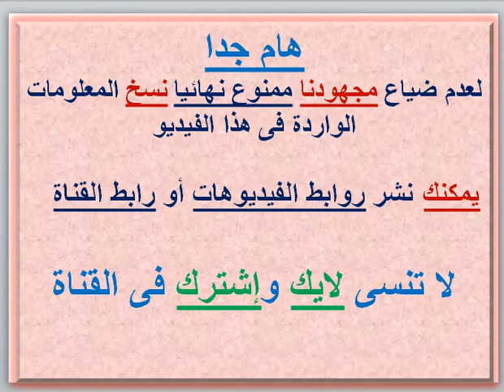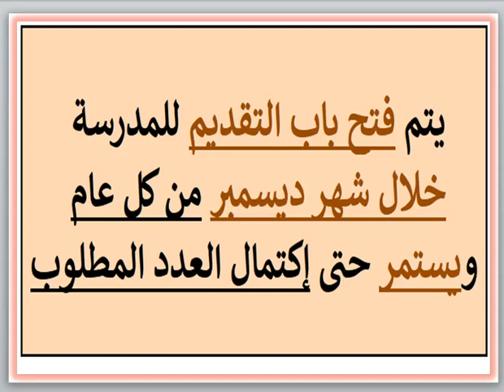مصاريف ومعلومات عن مدرسة بدر تايجرز الحديثة للغات (حدائق أكتوبر - الجيزة) 2023 - 2024 Badr Tigers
مصاريف ومعلومات عن مدرسة بدر تايجرز الحديثة للغات (حدائق أكتوبر - الجيزة) 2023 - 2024 Badr Tigers Modern Language School Fees